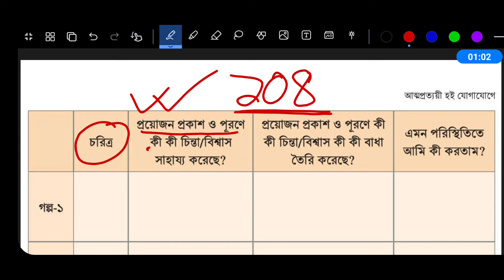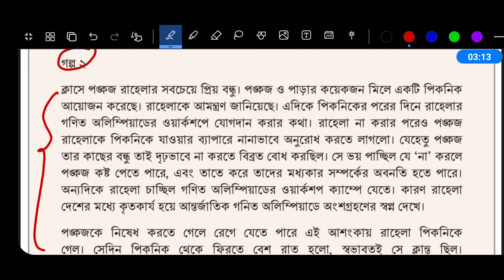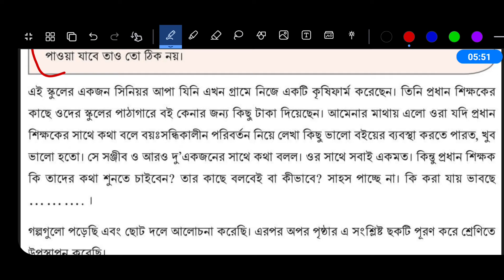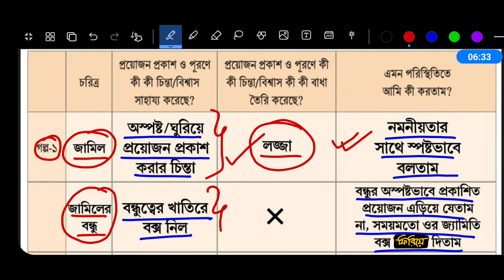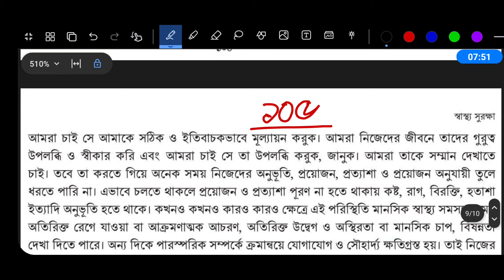Class 8 Sastho Surokkha Chapter 7 Page 104 || অষ্টম শ্রেণির স্বাস্থ্য সুরক্ষা ৭ম অধ্যায় পৃষ্ঠা ১০৪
পর্ব ৪ । অধ্যায় ৭ । আত্মপ্রত্যয়ী হই যোগাযোগে

স্বাস্থ্য সুরক্ষা অষ্টম শ্রেণি ৭ম অধ্যায় পৃষ্ঠা ১০৪ । Class 8 sastho surokkha chapter 7 Page 104

স্বাস্থ্য সুরক্ষা অষ্টম শ্রেণি ১০৪ পৃষ্ঠার ছক

আমরা 'আমার ভালোলাগা ও প্রত্যাশা প্রকাশের অভিজ্ঞতা' নিজেদের মধ্যে শেয়ার করেছি। কাজটি করার আগে ও পরে আমাদের মধ্যে যে অনুভূতি ও চিন্তা কাজ করেছে তা পর্যালোচনা করে উপস্থাপন করেছি।

এবার তাহলে আমরা নিচের গল্পগুলো থেকে এই ভিন্নতার প্রভাব বিশ্লেষণের চেষ্টা করি।

গল্পগুলো পড়েছি এবং ছোট দলে আলোচনা করেছি। এরপর অপর পৃষ্ঠার এ সংশ্লিষ্ট ছকটি পূরণ করে শ্রেণিতে উপস্থাপন করেছি।

shastho surokkha class 8 chapter 7
class eight sastho surokkha chapter 7
অষ্টম শ্রেণির স্বাস্থ্য সুরক্ষা ৭ম অধ্যায়
স্বাস্থ্য সুরক্ষা অষ্টম শ্রেণি ৭ম অধ্যায়
৮ম শ্রেণির স্বাস্থ্য সুরক্ষা ৭ম অধ্যায়
৮ম শ্রেণির স্বাস্থ্য সুরক্ষা ১০৪ পৃষ্ঠা
৮ম শ্রেণির স্বাস্থ্য সুরক্ষা পৃষ্ঠা ১০৪
অষ্টম শ্রেণির স্বাস্থ্য সুরক্ষা ১০৪ পৃষ্ঠা
অষ্টম শ্রেণির স্বাস্থ্য সুরক্ষা পৃষ্ঠা ১০৪
স্বাস্থ্য সুরক্ষা অষ্টম শ্রেণি ১০৪ পৃষ্ঠা
স্বাস্থ্য সুরক্ষা অষ্টম শ্রেণি পৃষ্ঠা ১০৪
স্বাস্থ্য সুরক্ষা ৮ম শ্রেণি ১০৪ পৃষ্ঠা
স্বাস্থ্য সুরক্ষা ৮ম শ্রেণি পৃষ্ঠা ১০৪
আত্মপ্রত্যয়ী হই যোগাযোগে ১০৪ পৃষ্ঠা
class 8 sastho surokkha page 100
class 8 sastho surokkha 100 page
class 8 shastho surokkha page 100
class 8 shastho surokkha 100 page
class 8 sasto surokkha page 100
class 8 sasto surokkha 100 page
sastho surokkha class 8 page 100
shastho surokkha class 8 page 100
sasto surokkha class 8 page 100
class eight sastho surokkha page 100
৮ম শ্রেণির স্বাস্থ্য সুরক্ষা ১০০ পৃষ্ঠা
৮ম শ্রেণির স্বাস্থ্য সুরক্ষা পৃষ্ঠা ১০০
অষ্টম শ্রেণির স্বাস্থ্য সুরক্ষা ১০০ পৃষ্ঠা
অষ্টম শ্রেণির স্বাস্থ্য সুরক্ষা পৃষ্ঠা ১০০
স্বাস্থ্য সুরক্ষা অষ্টম শ্রেণি ১০০ পৃষ্ঠা
স্বাস্থ্য সুরক্ষা অষ্টম শ্রেণি পৃষ্ঠা ১০০
স্বাস্থ্য সুরক্ষা ৮ম শ্রেণি ১০০ পৃষ্ঠা
স্বাস্থ্য সুরক্ষা ৮ম শ্রেণি পৃষ্ঠা ১০০
আত্মপ্রত্যয়ী হই যোগাযোগে ১০০ পৃষ্ঠা
class 8 sastho surokkha page 98
class 8 sastho surokkha 98 page
class 8 shastho surokkha page 98
class 8 shastho surokkha 98 page
class 8 sasto surokkha page 98
class 8 sasto surokkha 98 page
sastho surokkha class 8 page 98
shastho surokkha class 8 page 98
sasto surokkha class 8 page 98
class eight sastho surokkha page 98
৮ম শ্রেণির স্বাস্থ্য সুরক্ষা ৯৮ পৃষ্ঠা
৮ম শ্রেণির স্বাস্থ্য সুরক্ষা পৃষ্ঠা ৯৮
অষ্টম শ্রেণির স্বাস্থ্য সুরক্ষা ৯৮ পৃষ্ঠা
অষ্টম শ্রেণির স্বাস্থ্য সুরক্ষা পৃষ্ঠা ৯৮
স্বাস্থ্য সুরক্ষা অষ্টম শ্রেণি ৯৮ পৃষ্ঠা
স্বাস্থ্য সুরক্ষা অষ্টম শ্রেণি পৃষ্ঠা ৯৮
স্বাস্থ্য সুরক্ষা ৮ম শ্রেণি ৯৮ পৃষ্ঠা
স্বাস্থ্য সুরক্ষা ৮ম শ্রেণি পৃষ্ঠা ৯৮
আত্মপ্রত্যয়ী হই যোগাযোগে ৯৮ পৃষ্ঠা
class 8 sastho surokkha page 96
class 8 sastho surokkha 96 page
class 8 shastho surokkha page 96
class 8 shastho surokkha 96 page
class 8 sasto surokkha page 96
class 8 sasto surokkha 96 page
sastho surokkha class 8 page 96
shastho surokkha class 8 page 96
sasto surokkha class 8 page 96
class eight sastho surokkha page 96
৮ম শ্রেণির স্বাস্থ্য সুরক্ষা ৯৬ পৃষ্ঠা
৮ম শ্রেণির স্বাস্থ্য সুরক্ষা পৃষ্ঠা ৯৬
অষ্টম শ্রেণির স্বাস্থ্য সুরক্ষা ৯৬ পৃষ্ঠা
অষ্টম শ্রেণির স্বাস্থ্য সুরক্ষা পৃষ্ঠা ৯৬
স্বাস্থ্য সুরক্ষা অষ্টম শ্রেণি ৯৬ পৃষ্ঠা
স্বাস্থ্য সুরক্ষা অষ্টম শ্রেণি পৃষ্ঠা ৯৬
স্বাস্থ্য সুরক্ষা ৮ম শ্রেণি ৯৬ পৃষ্ঠা
স্বাস্থ্য সুরক্ষা ৮ম শ্রেণি পৃষ্ঠা ৯৬
আত্মপ্রত্যয়ী হই যোগাযোগে ৯৬ পৃষ্ঠা